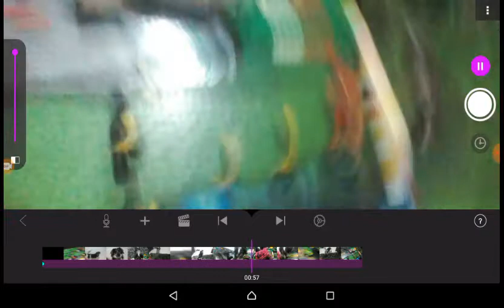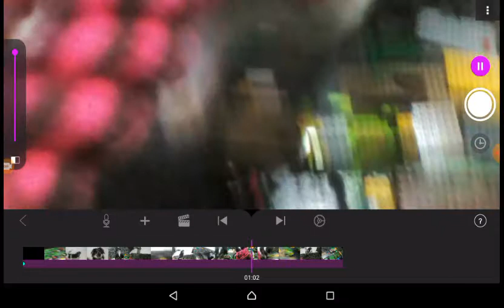Dogzilla a movie